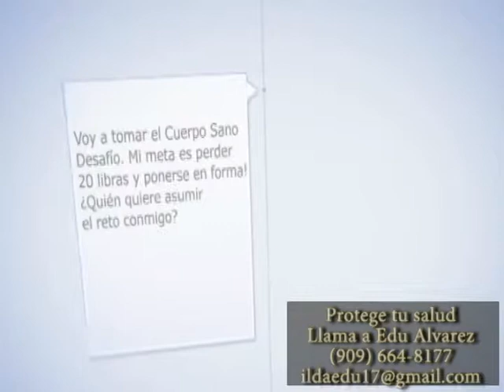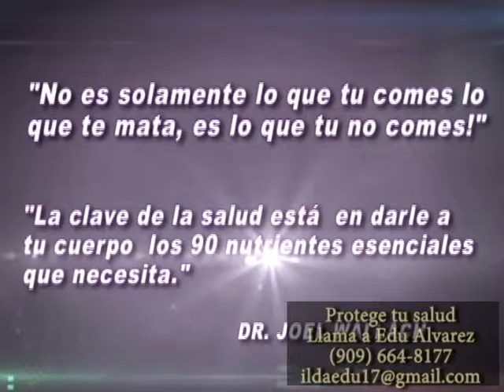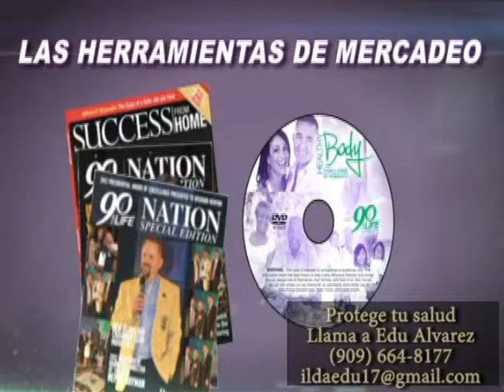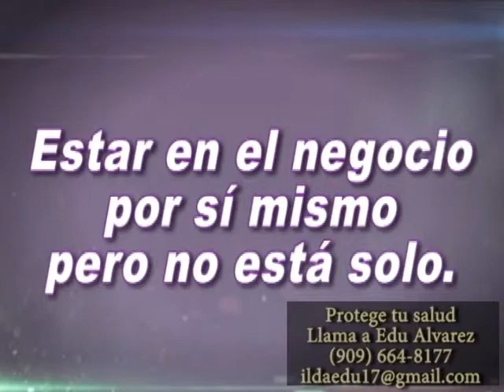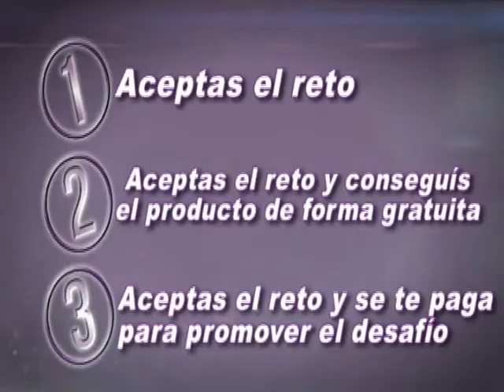Presentación Youngevity por Edu Alvarez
Youngevity es una empresa de comercialización de la red se encuentra en Chula Vista, California, EE.UU.. Desde 1991 Youngevity ha estado proporcionando productos sanitarios innovadores a los clientes satisfechos. La visión del fundador Dr. Joel Wallach es llevar la información sanitaria exacta y oportuna al mundo trayendo clientes su mejor gama de productos nutricionales esenciales y beneficiosos tecnológicamente avanzados. Es la única empresa de Network Marketing que ha recibido una declaración de propiedades saludables autorizadas por la FDA para los beneficios de reducción de cáncer.